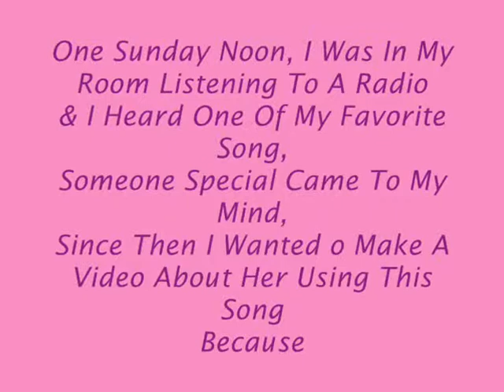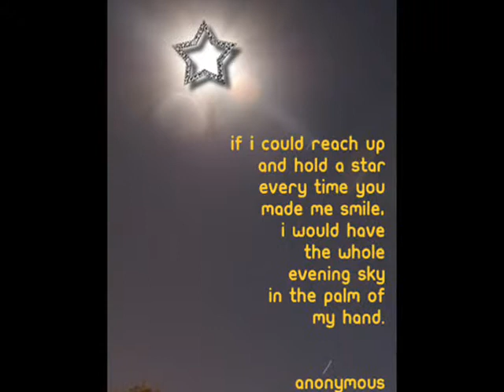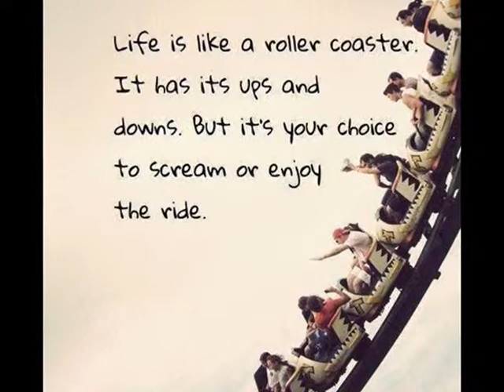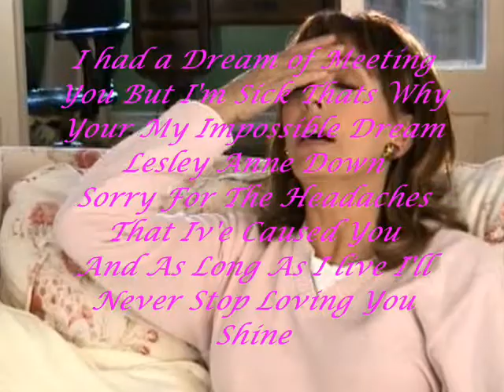Lesley Anne Down